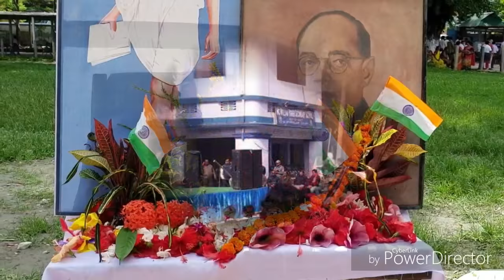IN DEPENDENCE DAY-স্বাধীনতা দিবস উদযাপন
ALIPURDUAR